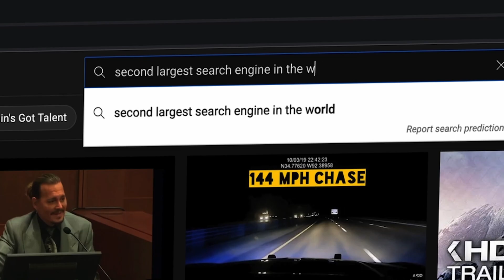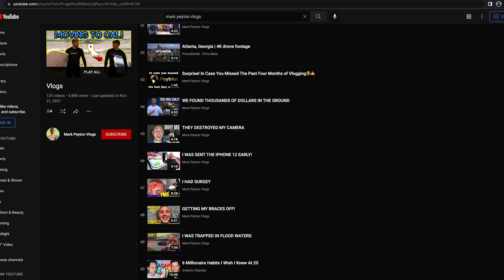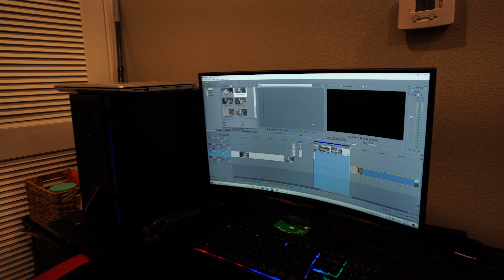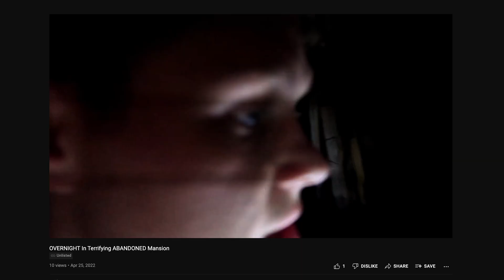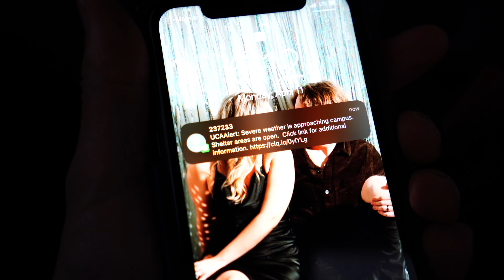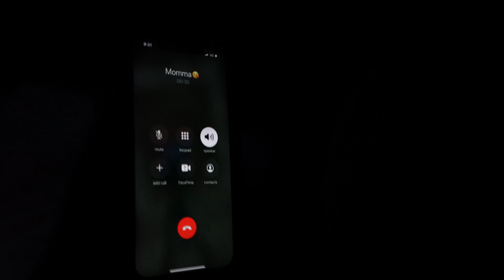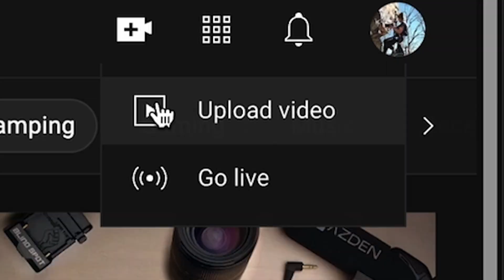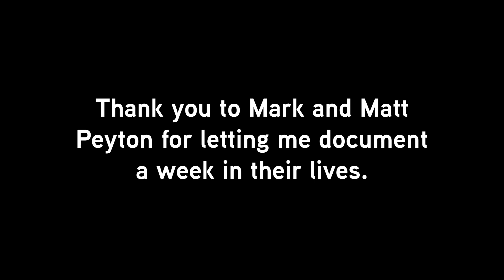The Untold Story of Mark Peyton Vlogs (Documenting the Life of a YouTuber)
Thank you for the support on my FIRST DOCUMENTARY! In this video, I follow full-time YouTubers Mark and Matt Peyton to get a better understanding of what a YouTuber's life looks like.